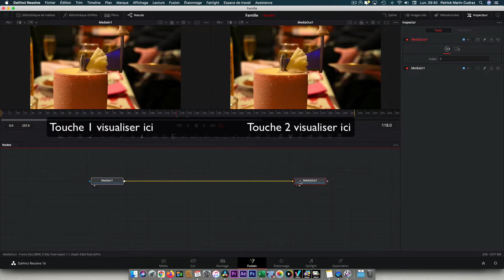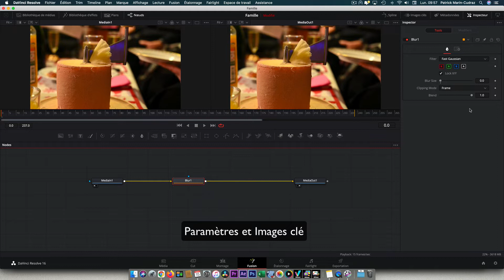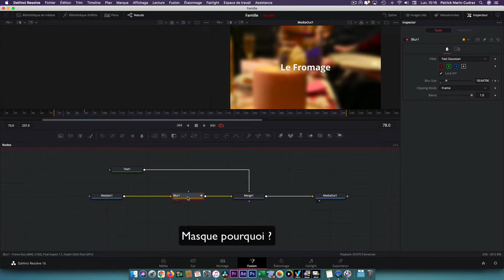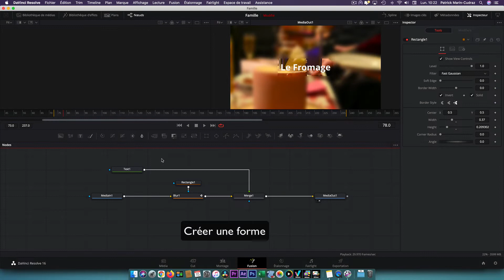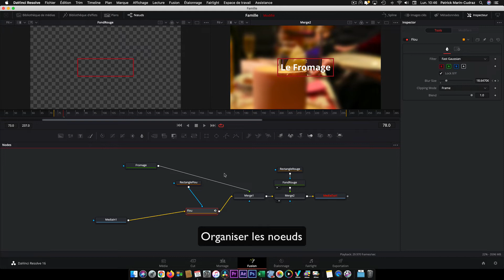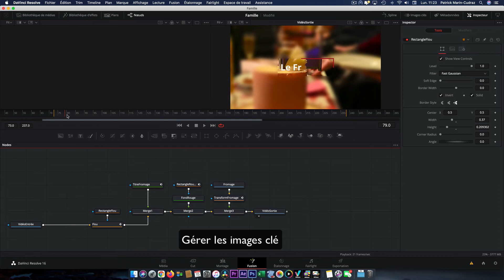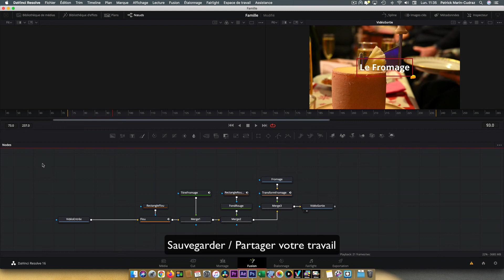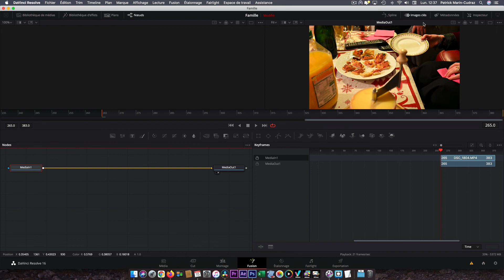Davinci Resolve : Fusion Trucs & Astuces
Lorsqu'on ouvre pour la première fois Fusion, c'est un moment de solitude. Voici une série de trucs & astuces, qui vont vous faciliter la compréhension.
Les Noeuds
Connecter un noeud
Liste des noeuds disponibles
Visualiser dans quelle fenêtre
L' ordre des noeuds
Arrière plan / Premier Plan
Masque
Image clé : gestion
Supprimer une image clé
Déplacer des images clé
Organiser les noeuds
Grouper les noeuds
Renommer un noeud
Sauvegarder
Récupérer dans un autre projet